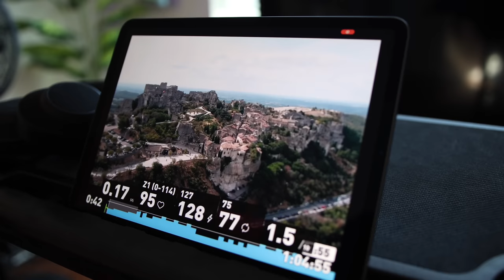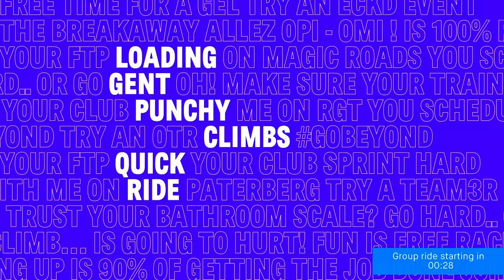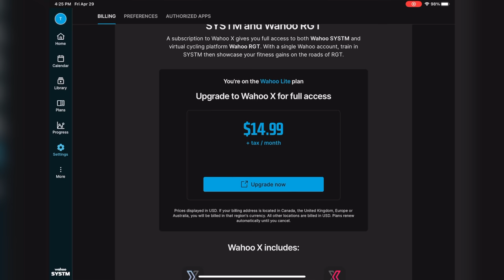Wahoo Acquisition of RGT Cycling and Wahoo X Explained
Wahoo Fitness announced the acquisition of the virtual cycling platform RGT Cycling – now called Wahoo RGT – and also announced the launch of Wahoo X Subscription Service. In this video, I go over the details of the acquisition, pricing, and what to expect.

--- Chapters ---
0:00 Intro
1:09 Wahoo SYSTM
1:48 Wahoo RGT
3:54 Deal making Behind the scene
4:03 Wahoo X
4:31 Single Sign-on
5:00 Wahoo X Pricing Explained
6:59 Final Thoughts

- KOM Cycling Desk
- Favaro Assioma Dual-Sided Power Meter Pedals
- GoPro Hero 10